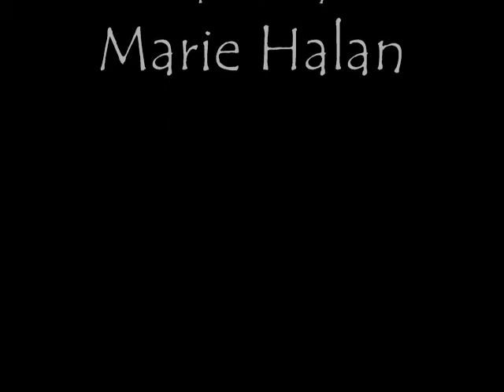Sean Ono Lennon - It's alright [with lyrics]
Sean Lennon - It's alright

Original version From Yoko Ono's album:
It's alright (I see rainbows) 1982

This's from "Every man has a woman", a tribute to yoko ono (released in 1984)

I just wanted to tell you a message:

Sometimes its such a drag,
I dont feel like getting up in the morning.
Then something happens, it clicks in my head,
I feel like crying, once more again, everyday
But I know its gonna be alright.

Yeah, that's what i say

Sometimes, I'm so afraid,
I don't feel like facing the world.
Then something happens, it clicks in my little heart, and
I feel like crying,
but I know it's gonna be alright.

That's what i say to myself everymorning
I'm gonna be alright
It's gonna be alright
Everybody's gonna be alright

I guess I'm not the only one,
There's many of us in history
So when you're feeling down,
Hold your heart and say, it's gonna be alright.
and say your prayers that night time

get up in the morning and sing

don't be a lazy sleepy head
say it's gonna be alright

come on, all together now

that's what i say
i wish i knew how to say it in different languages
and never know what's gonna happen in the morning, you know?
it's gonna be a fun day to day

i think that's what i say
it's all right
common
get up right now
get up in the morning
say it's gonna be all right
Hold your heart and say, its gonna be alright.
Hold your heart
and make that courage that's lay down inside you all
and say it's gonna be all right
Yeah!
i know its gonna be alright

I hope I have transcribed the lyrics in the right way.
any correction will be well recived

By the way, anybody have the video for this song released in 1984?